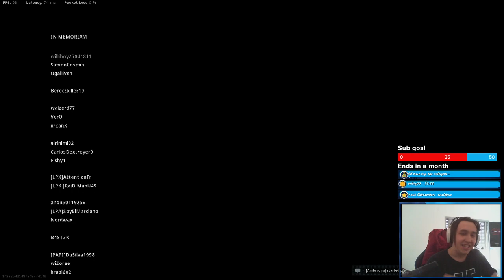CoD:MW Warzone 20 kills GET SOME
Been streaming War zone Alot This is one crazy game i have more coming soon
20 kills game not enough tho
I stream Almost everyday Hopefully a normal scheduele in the future